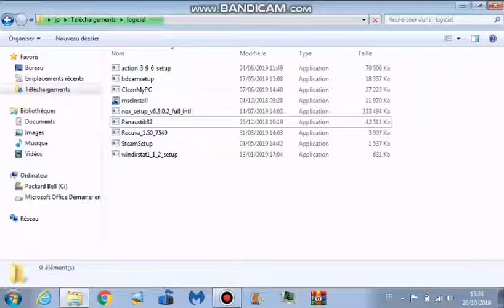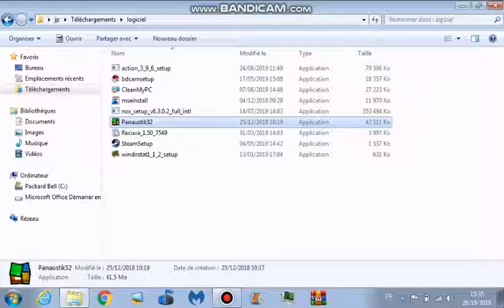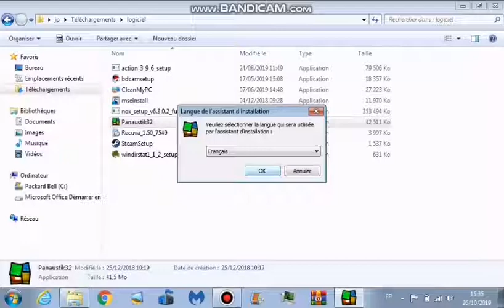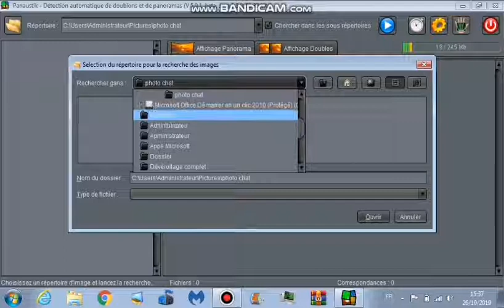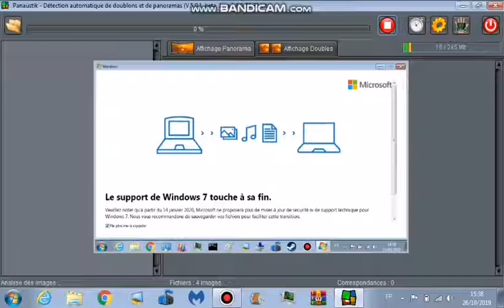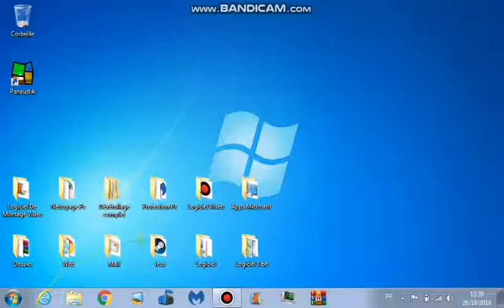Comment supprimer des photos en double sur Windows 7.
Vidéos réalisé avec le Packard Bell

La Config (Du PC)

CPU: Intel Atom

GPU: Intel Graphics Media Accelerator 3150

RAM: 1Go

Stockage: Disque Dur de 320Go